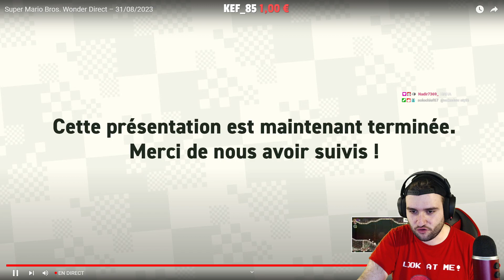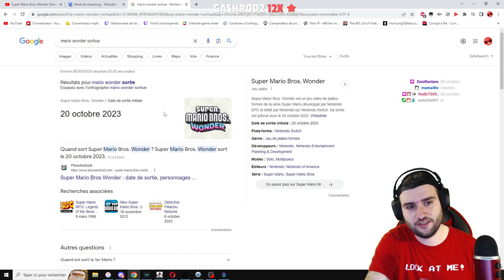Des News sur MARIO BROS WONDER ?!